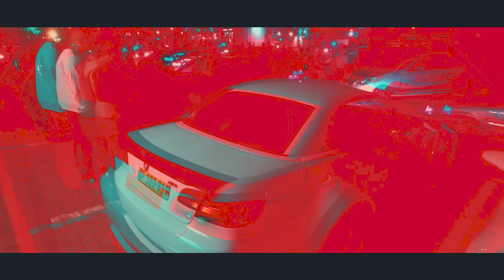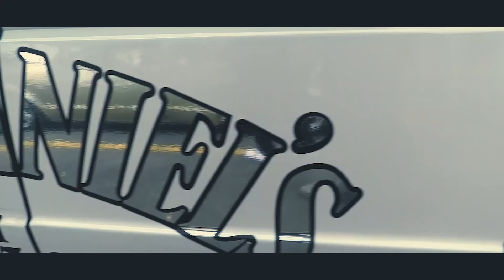Other People's Cars.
Other People's Cars. That's literally the story of my life. If you grew up on the Cape Flats like me, CARS were everything to you. They represented freedom and a way to escape. They represented adventure, embodied spirit and passion and flair. They were an outlet for hooliganism. The noise, the smell of.burnt petrol and tyres. I'm a product of it. Those cars defined us.
   I watched them long before I was old enough to drive them, but when that changed, I was unstoppable. I had to drive them all.
  They're addictive, each one different from the next, from the raw and visceral stuff of three or four decades ago, to the technologically charged metal of today. I've been at the wheel of my fair share of unobtanium in my life, rare and exotic gems and overpowered beasts of all descriptions, felt them stir, heard them bark. And in the best places in the world. But it's easy to stay humble when you're just a boy from the tip of Africa and ultimately, you're just playing with Other People's Cars.

PS Tag them if you know them.